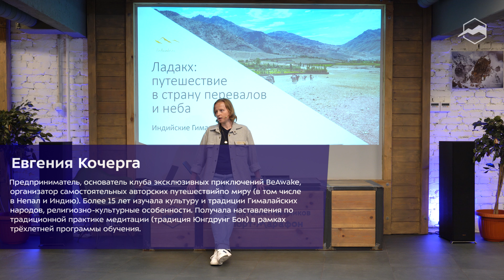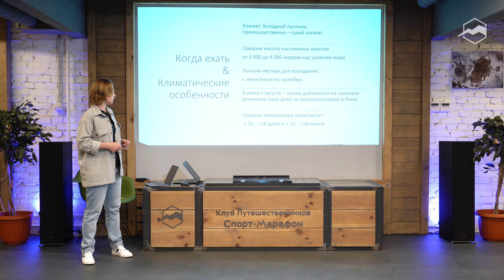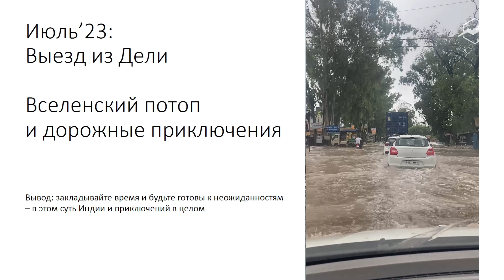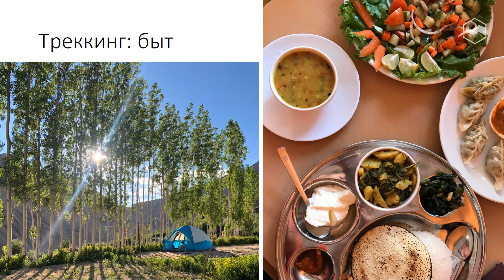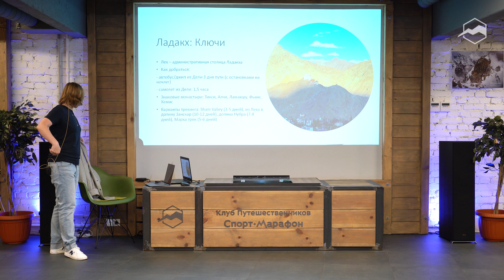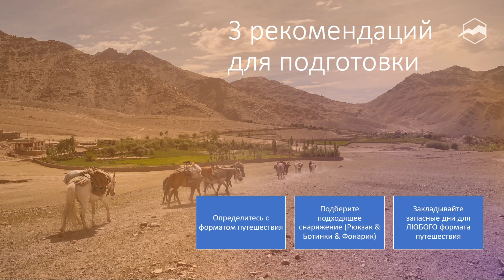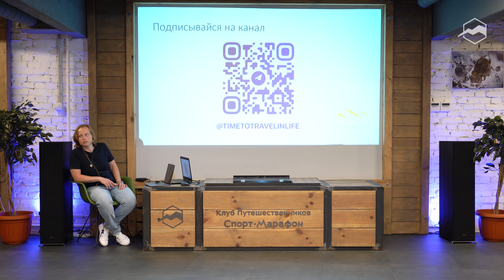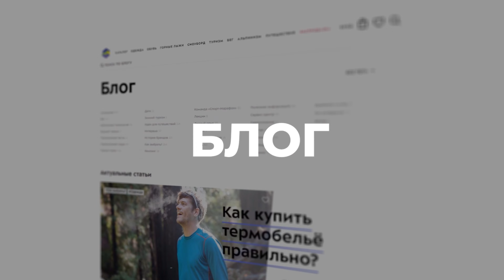Ладакх - интересный и самобытный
На северо-западе Индии между Пакистаном и Тибетом сокрыт небольшой и очень колоритный регион с богатой историей - Ладакх. В VIII-IX веках это была часть Тибетской империи, затем Ладакх отделился и обрёл независимость в качестве отдельного королевства.

Этот регион Гималаев называют ещё Малым Тибетом. Интересный и самобытный, при этом доступный для путешествий (в отличие от многих других гималайских регионов). Однако, есть нюансы.

Итак, когда и зачем ехать?
Как вместить в сравнительно короткую поездку (до 2х недель) самые яркие впечатления региона?
Как лучше доехать?
На эти и другие вопросы наш спикер Евгения Кочерга ответила на лекции.

Спикер:
ЕВГЕНИЯ КОЧЕРГА — предприниматель, основатель клуба эксклюзивных приключений BeAwake, организатор самостоятельных авторских путешествий по миру (в том числе в Непал и Индию). Более 15 лет изучала культуру и традиции Гималайских народов, религиозно-культурные особенности.

Таймкоды:
0:00 - Вступление. История региона Ладакх
2:26 - О спикере
2:50 - О чём поговорим?
4:02 - Ладакх - регион Гималаев на территории Индии
5:40 - Климат. Когда лучше ехать? Как добраться?
8:03 - Историческая справка и культурные особенности
10:00 - На что обратить внимание. Готовимся к неожиданностям (видео)
12:19 - Город Лех. Дворец. Народность друкпа
14:58 - Танец масок Цам (видео)
17:51 - Монастырь в Алчи и монастырь Ликир
20:06 - Треккинг в долине Шам. Снаряжение. Пейзажи и разноцветные горы
25:56 - Лайфхак. Как облегчить рюкзак и упростить быт
29:01 - Кемпинг 2-го дня.
32:34 - Фото с трека
33:33 - Карта региона Ладакх
36:40 - Коротко про Ладакх: основные пункты и рекомендации
46:09 - Что удивило в Лехе?
49:10 - Правила въезда в Индию (на июль 2023 года)
50:09 - Контакты
51:42 - Зимой сильные морозы?
52:14 - Пыльно? Стоит ли как-то обезопасить себя?
53:39 - Вопрос про деньги. Как можно оплачивать?
56:27 - Можно ли купить газ в Лехе?
57:13 - Есть ли ограничения? Нужны ли разрешения?
58:46 - Безопасно?
1:00:07 - Как там с водой?